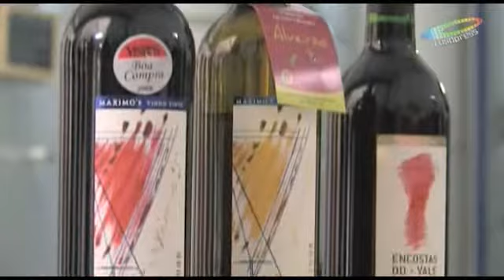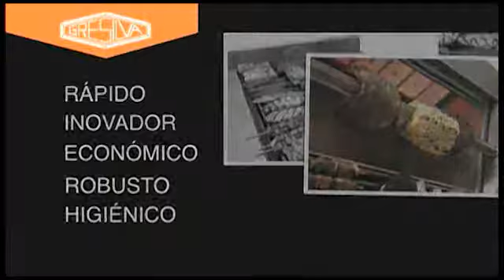Sr Rogerio Vieira socio da adega alveirao